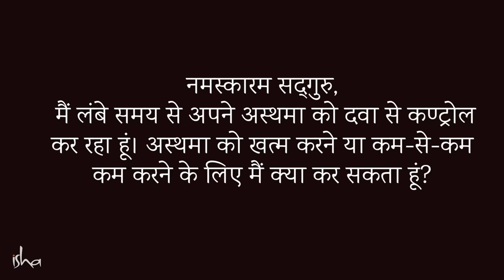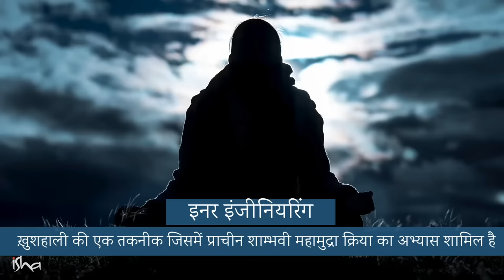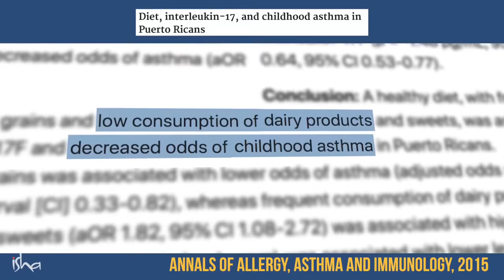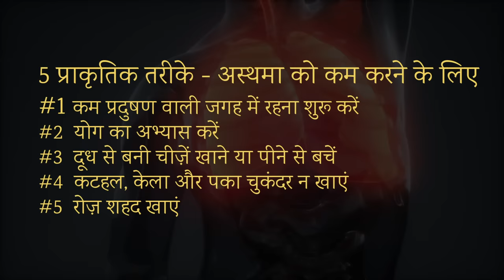सांस की बीमारियों से बचने के लिए 5 सुझाव | Health Tips | Sadhguru Hindi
इस वीडियो में सद्गुरु हमें अस्थमा से बचने की 5 सरल टिप्स दे रहे हैं।